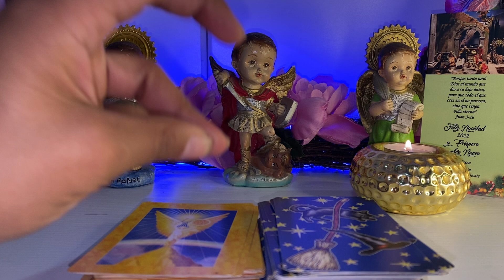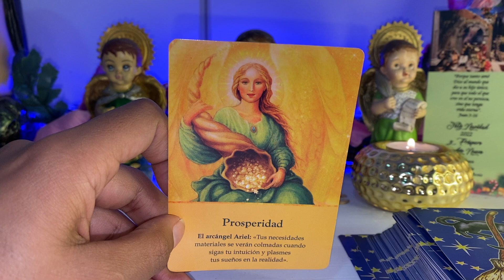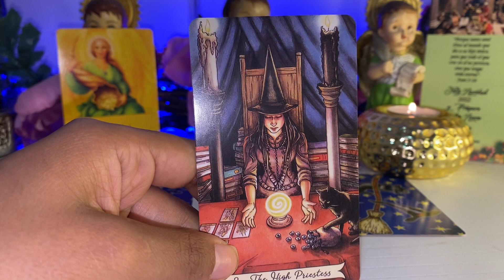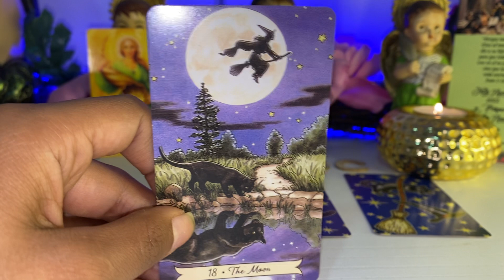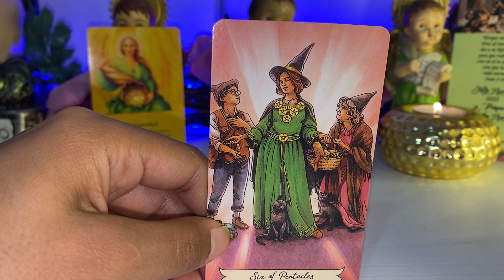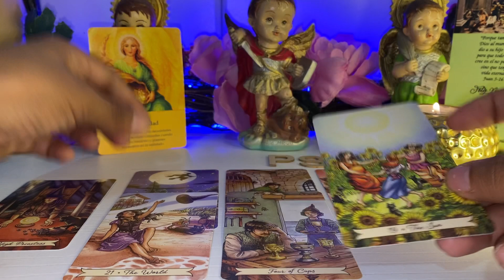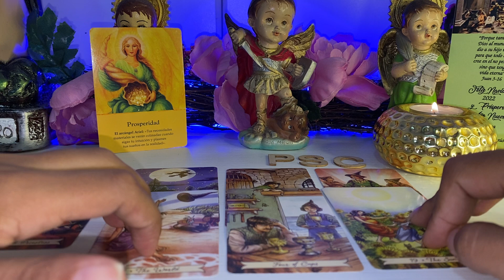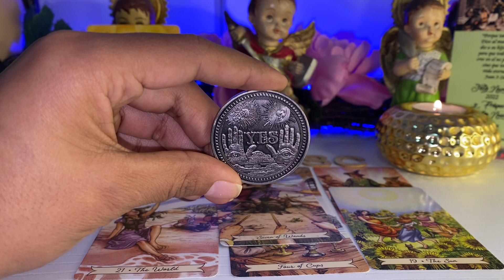SAGITARIO ♐️ PREDICCIONES 2023, IMPACTANTE CAMBIÓ EN TU VIDA SENTIMENTAL 😱NADA SERÁ IGUAL, PREPARAT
Sagitario
Sagitario hoy
Sagitario tarot
Sagitario 2023
Sagitario amor
Sagittarius
Shirley tarot
Diciembre
Sagitario diciembre
2023
Rituales 2023
Tarot hoy
Tarot today
Tarot tu alma gemela
Alma gemela
Llama gemela
JACOBTAROT
ALFONZO LEON
Daniela tarot
Tarosrticus tarot
Articus tarot